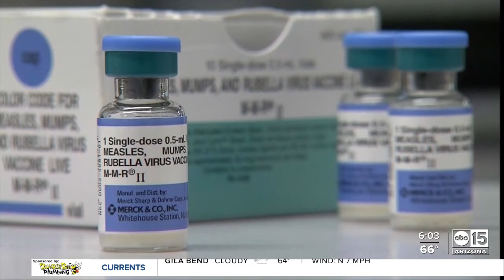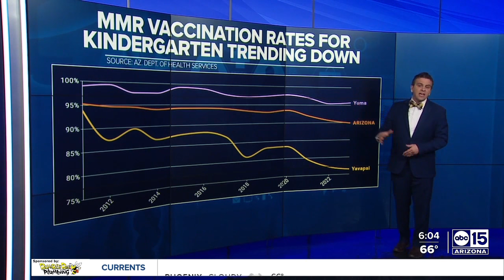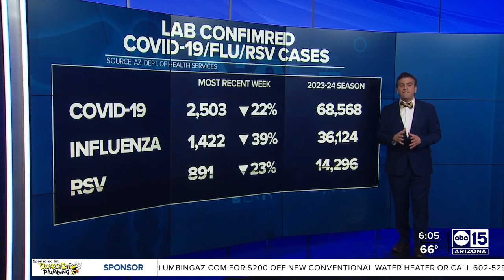Why are measles cases popping up across US? Here’s what to know about the highly contagious virus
Amid a rise in measles cases around the country, the Maricopa County Department of Public Health said Saturday that one case of measles has so far been confirmed locally.  The Maricopa County case involves an international visitor, according to officials.